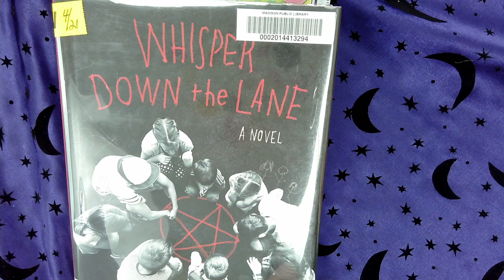Good Morning Madison June 28, 2021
Join Melanie to hear what is happening at Madison Public Library and on our Bookmobile this week.